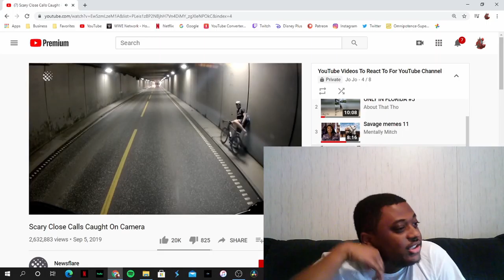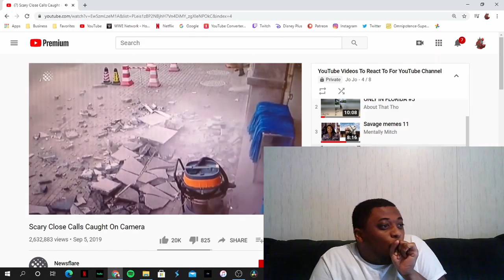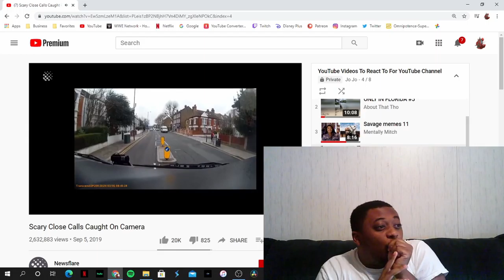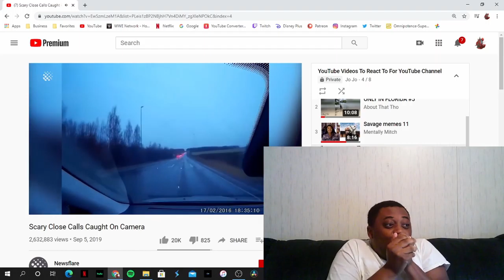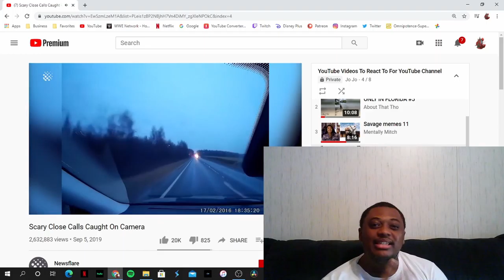WATCH OUT WOMAN!!!! Scary Close Calls Caught On Camera Reaction!!! This Is SO STRESSFUL To Watch!!!!